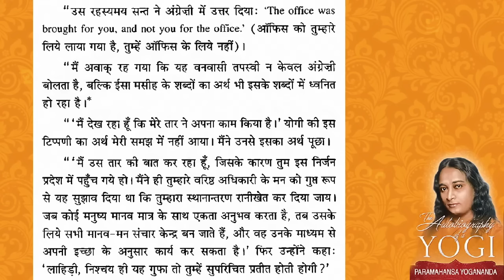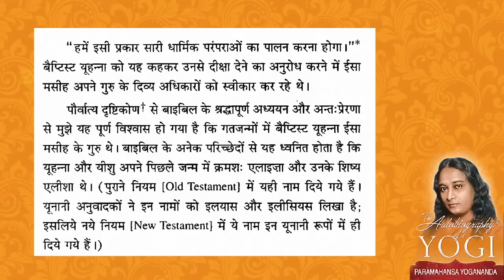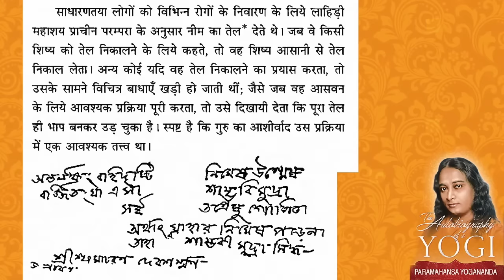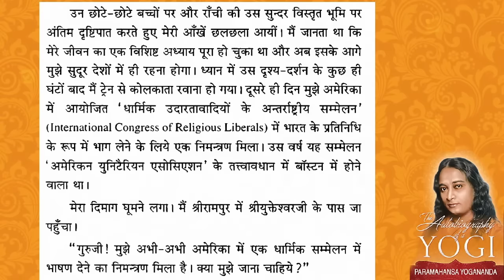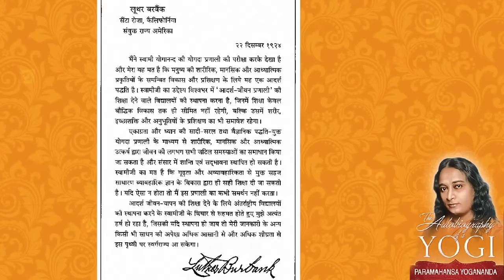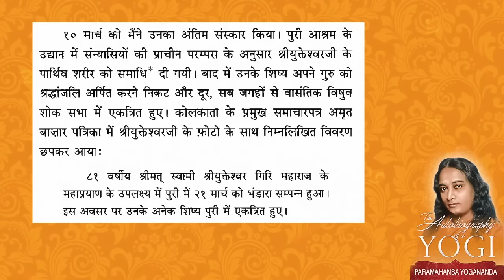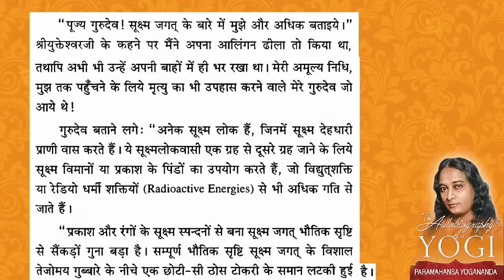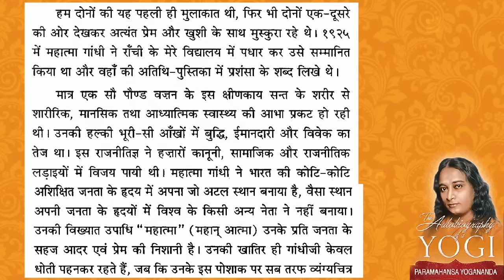Autobiography of a YOGI Hindi | योगी कथामृत | परमहंस योगानंद | Chap 31-49 of 49 | Full Audiobook 2/2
Autobiography of a YOGI | योगी कथामृत | परमहंस योगानंद | Chap 1-30 of 49 | Full Hindi Audiobook 2/2

Index↓
00:00 :- Ch31  पुण्यशीला माता से भेंट
27:39 :- Ch32  मृतक राम को पुनः जीवन-दान
48:09 :- Ch33  आधुनिक भारत के महावतार बाबाजी
1:10:09 :- Ch34  हिमालय में महल का सृजन
1:45:10 :- Ch35  लाहिड़ी महाशय का अवतार सदृश जीवन
2:15:00 :- Ch36  पश्चिम के प्रति बाबाजी की अभिरुचि
2:39:54 :- Ch37  मेरा अमेरिका-गमन
3:03:30 :- Ch38  लूथर बरबैंक - गुलाबों के बीच एक संत
3:18:19 :- Ch39  ईसा- क्षतचिन्ह - धारिणी कैथोलिक  संत टेरेसा नॉयमन
3:41:06 :- Ch40  मेरा भारत लौटना
4:03:53 :- Ch41  दक्षिण भारत में एक काव्यात्मक दृश्य | योगी कथामृत
4:38:30 :- Ch42  अपने गुरु के साथ कुछ अंतिम दिन
5:15:22 :- Ch43  श्रीयुक्तेश्वरजी का पुनरुत्थान
6:10:44 :- Ch44 महात्मा गांधी के साथ वर्धा में
6:58:24 :- Ch45  बंगाल की आनन्दमयी माँ
7:11:58 :- Ch46  निराहारी योगिनी
7:41:42 :- Ch47  मैं पश्चिम लौटता हूँ
7:53:53 :- Ch48  एन्सिनीटस (कैलिफोर्निया) में
8:03:16 :- Ch49  १९४०-१९५१ की अवधि
8:34:53 :- After Words & Pictures | अंत भाषण तथा तस्वीरे | Autobiography of a YOGI | योगी कथामृत परमहंस योगानंद

The Autobiography of a Yogi takes the reader on a journey into the spiritual adventures of Paramahansa Yogananda.
This book talks about miracles and the Yogic teachings in a modern way — a way that is easy to understand and even entertaining.

Paramahansa Yogananda
योगी कथामृत - श्री श्री परमहंस योगानंद

Paramahansa Yogananda was an Indian monk, yogi and guru who lived his last 32 years in America. He introduced millions to the teachings of meditation and Kriya Yoga through his organization Self-Realization Fellowship (SRF) / Yogoda Satsanga Society (YSS) of India. Here is Autobiography of Yogi in hindi with text.
A chief disciple of the Bengali yoga guru Swami Sri Yukteswar Giri, he was sent by his lineage to spread the teachings of yoga to the West, to prove the unity between Eastern and Western religions and to preach a balance between Western material growth and Indian spirituality.[2] His long-standing influence in the American yoga movement, and especially the yoga culture of Los Angeles, led him to be considered by yoga experts as the "Father of Yoga in the West.

If you want more audio then you can visit official website of YSS
This is not official YouTube channel of YSS ,
I just posted audio as devotees only. I'm not owner of this Audiovisual.